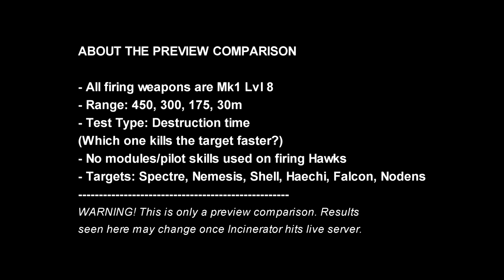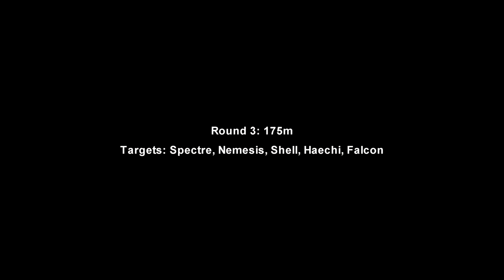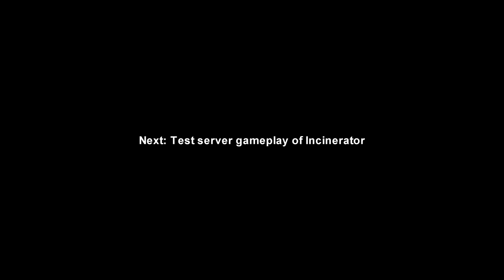[WR] 🔥 Avenger (w/ updated SFX) VS Incinerator - Comparison | War Robots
In this video I will be presenting preview comparison between the new weapon Incinerator and Avenger. Hope you enjoy!
Video Chapters
00:00 Intro & Comparison details
01:15 Round 1: 450m
05:22 Round 2: 300m
07:51 Round 3: 175m
10:15 Round 4: 30m
12:32 Round 5: Nodens test
13:30 End results: Graphical data
14:02 Test server gameplay
23:45 Outro
INCINERATOR
A massive hybrid of flamethrowers and rocket launchers shooting projectiles of scorching flames. After a certain number of hits, the enemy explodes, causing additional damage to himself and nearby targets.

Range: 500m
АОЕ: 10
Ammo: 24
ShotInterval: 0.350
Reloading time: 0.75
Damage: 1024 (four rockets at a time)

System Specifications:
➤ GPU: MSI Gaming GeForce RTX 2070 Super 8GB GDRR6 256-bit
➤ HDD: Seagate BarraCuda 2TB Internal Hard Drive HDD
➤ PSU: Cooler Master 80+ 750 Watt
➤ Motherboard: MSI Z490-A PRO ProSeries ATX
➤ Microphone: Blue Snowball iCE USB Mic